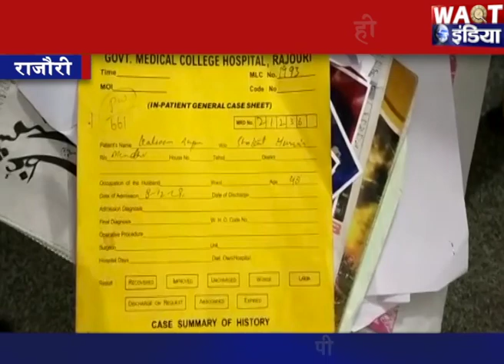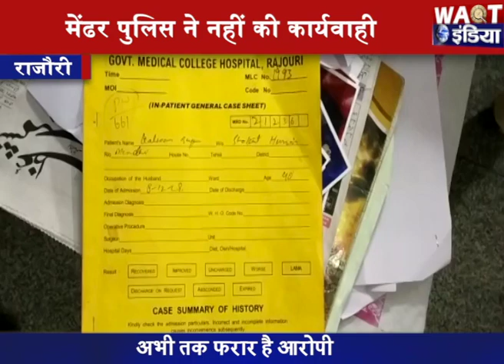पिछले दस दिनों से राजौरी के अस्पताल में भर्ती है पीड़ित महिला| Waqt India